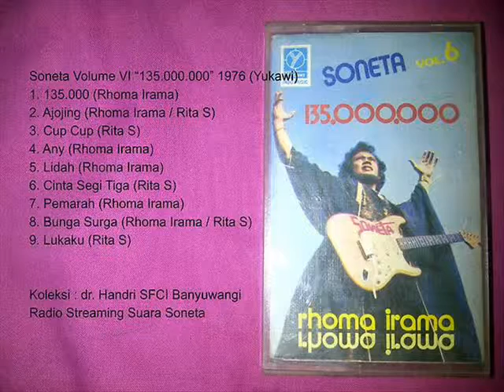My Edited Video